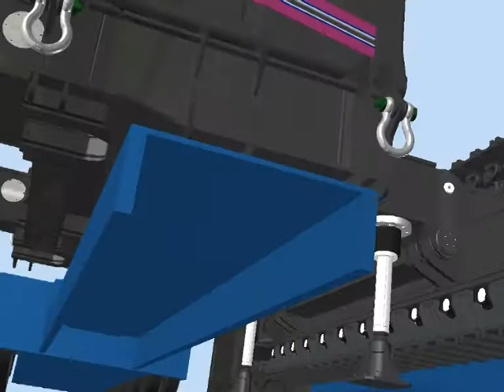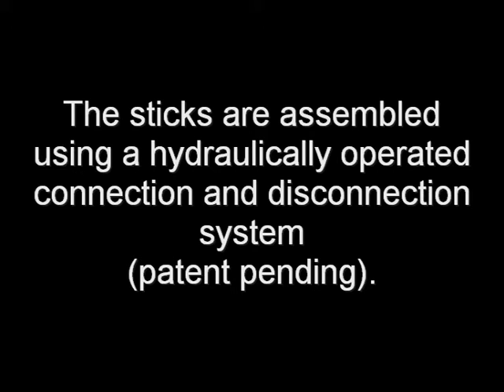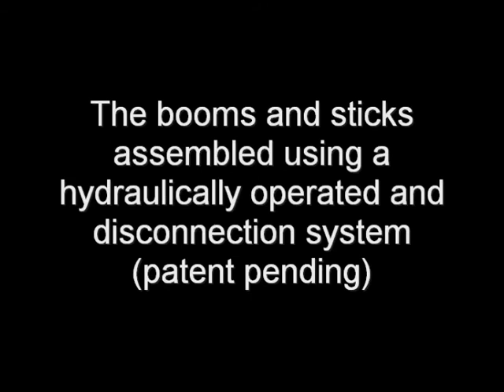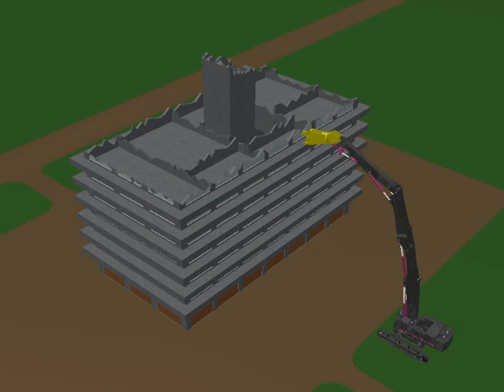RS 4500 Concept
Animatie van het nieuwe RS concept